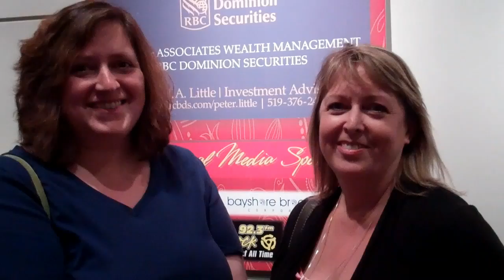The reviews are in: people love Jake's Women!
Audience reviews from the opening night of Jake's Women at Owen Sound's Roxy Theatre, June 2, 2011.